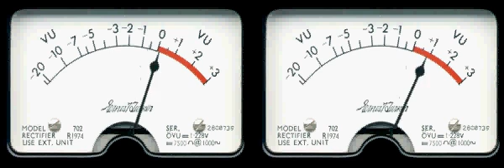Στέλιος Καζαντζίδης - Τραγουδώ - Δοκιμαστική.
Το κομμάτι κυκλοφόρησε στο δίσκο (Τραγουδώ - 1999).

Στίχοι: Κουτσοκώστα Βάντα
Μουσική: Σούκας Τάκης
Πρώτη εκτέλεση: Στέλιος Καζαντζίδης

Τραγουδώ και τα λόγια μου πάνε
φτάνουν ως τον ουρανό
σαν τσιγγάνικος ήχος
σε παλιό γραμμόφωνο

Άκου και μη μιλάς
η κιθάρα στενάζει απόψε
στο τραγούδι μου νόημα δώσε
Τον καημό και τον πόνο μου νιώσε

Τραγουδώ και τα χείλη μου σπάνε
μες το γκρίζο δειλινό
και με παίρνει στη νύχτα
το πικρό παράπονο.